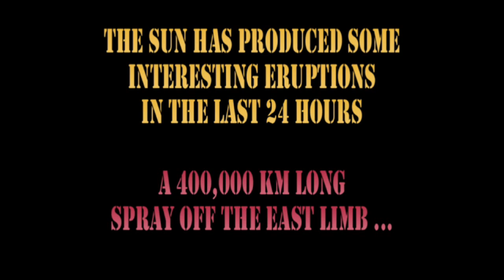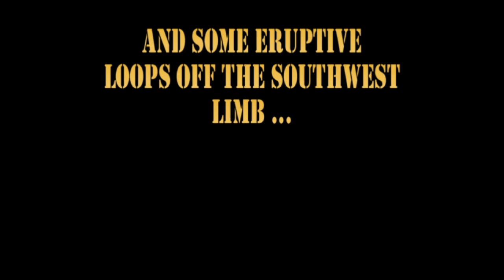SOLAR SNIPPETS: 3 AUG 2012 -- Eruptions